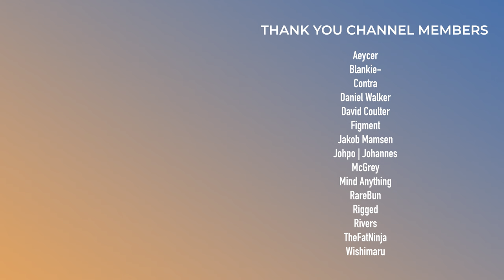Justice, Dyatic, Mr. Bill | Reviews Roundup | April 2024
Welcome to Reviews Roundup, a monthly series where I go over all the albums, EPs, mixtapes, and anything else I have reviewed that has come out in the past month. We're going to hear my mini-review of each project as well as give it a score out of 10. But please, just remember that this is just my opinion, and my opinion could be wrong ;)

0:00 - Intro
0:17 - RIOT - Death Wish
0:38 - beastboi. - WINGZ & FANGZ
1:01 - Fairlane - Genesis
1:23 - Paper Skies - Wireframe
1:39 - MIKESH!FT - Thousand Miles
2:00 - Mr. Bill - Mechanomorphic
2:26 - Sleepnet - II
2:45 - Xavi - Spitfire
3:03 - Afinity - LUNAR-1
3:20 - Dyatic - The Third Kind
3:55 - Ookay - Future Unfold
4:13 - Taylor Swift - THE TORTURED POETS DEPARTMENT
4:31 - Tourist - Memory Morning
4:57 - HYPERBREAM - The Unexplained
5:14 - Justice - Hyperdrama
5:41 - KOAN Sound - Evocation
5:56 - Pauline Herr & Jon Casey - Collision
6:09 - Outro